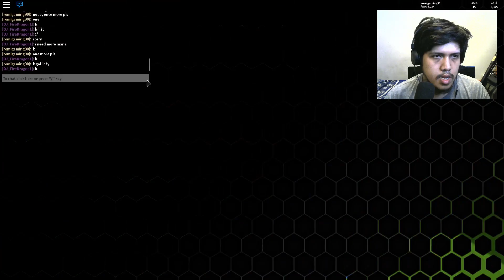Saya Mengalahkan dua bos ini dan mendapatkan 2 skill rare ini | Wizard Simulator | Roblox Indonesia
Berkat bantuan temen saya, saya berhasil mengalahkan dua bos ini dan saya mendapatkan 2 skill rare ini. Mau tau siapa bosnya dan apa skill yang saya dapatkan? Tonton aja langsung videonya.

🎮Wizard Simulator | Roblox Indonesia

➕Add atau follow id in game saya:
romigaming90

💣Mau tahu tentang saya, klik di sini:
(Cma Bercanda, Jangan Baper Kalo Baca)

I allowed to use all ncs music, coz they give me permission.